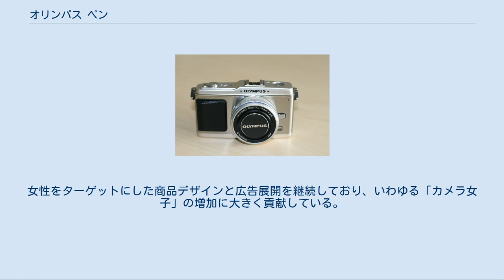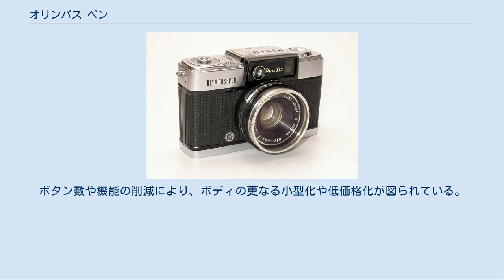オリンパス ペン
オリンパス 」 オリンパス ペン ペン EES ペン E-P1 オリンパス ペン（Olympus Pen ）は、オリンパスが製造・販売するカメラ、およびそのシリーズである。
 1959年にハーフサイズカメラとして発売され、その後に派生機種・後継機種が発売されてシリーズ化された。
後年には派生シリーズとして一眼レフカメラの「オリンパス ペンF」シリーズが世に出ている。
ペン・シリーズは普及型の「ペンEE3」がシリーズで一番のロングセラー機種となり1973年から1986年にかけて約13年間生産・販売され、長期に渡りオリンパスの大衆カメラ需要を担った。
 さらに2009年には、本名称を冠したデジタルカメラのシリーズ（後述）も発売している。
デジタルカメラ版は厳密にはフィルムカメラ版の派生・後継機種ではないが、フィルム版旧ペンシリーズと同コンセプトの元に、同シリーズを引き継いでいる。
 2020年現在、現行の機種はデジタルカメラのシリーズのみとなり、フィルムカメラ（アナログカメラ）のシリーズは販売終了済みとなっている。
 最初の「ペン」が世に出た経緯は、後年、オリンパスの取締役まで務めた技術者の米谷美久が、上司から「6000円で売れるカメラの開発」という課題を与えられたことに始まる。
1958年7月1日から設計に着手した。
 価格6000円は、当時の日本製カメラとしては相当な低価格設定であり、通常であれば大衆向け製品と割り切ってグレードの低いレンズに簡素なメカニズムの組み合わせとし、性能面ではそれなりに低い水準で妥協しなければならないところであった。
だが米谷は、大衆向けカメラであっても安易な妥協設計を採るべきでないと考え、「ライカのサブカメラとして使える小型カメラ」という野心的コンセプトを打ち出した。
 ドイツのエルンスト・ライツ社（現ライカ）は第二次世界大戦前から高性能な35mm版カメラの「ライカ」を製造販売し、世界的に35mm版カメラのベンチマークとしての地位を得ていたが、1954年には設計を一新した戦後型の革新作「ライカM3」を発売し、レンジファインダー型カメラの一つの完成形を示して、市場に衝撃を与えた。
1950年代後期、各国のカメラメーカーは高級機・大衆機の別なく程度の差はあれどM3のメカニズムを研究、そのシステムを取り入れようとしていた。
 米谷は1956年にオリンパスに入社し、1958年当時は研修を終えて間もない新人技術者であった。
しかし、元々写真愛好趣味が昂じてプロのカメラ技術者となった身でカメラのメカニズムには精通しており、また実家は資産家で、自身のプライベートではライカを愛用していたのである。
彼の見識が、ユニークな小型カメラの開発に生かされることになった。
 35mmフィルムを使うハーフサイズカメラのアイデアは主としてフィルム消費の経済性を狙ってそれ以前にも諸外国にいくつかの先例があったが、フィルム画面面積の狭さから画質が悪くなりがちという根本的弱点があり、広く普及してはいなかった。
 1950年代のオリンパスがハーフサイズに着目したのは、まだ高価であったフィルムの節約という以外に、画面の面積が狭いだけカメラの軽量・コンパクト化に適し、1回撮影するごとの巻き上げストロークも短くて済むので手動巻き上げが基本の当時では連続速写にも向く、などいくつものメリットを考慮したものである。
 開発に踏み切れた背景には、このころ市場に流通するフィルムの性能改良が進み、ハーフサイズからの引き伸ばし使用にも堪える程度の画質が得られるようになった事情があった。
とはいえ、ライカのサブカメラに使える性能を求めるなら、相応に高級なレンズ設計は必須でもあった。
 米谷は、カメラの最重要パーツであるレンズセットに、写りを重視して、あえて高コストなテッサー型レンズを採用、しかも簡易な前玉回転ではなく全群を繰り出す構造にして使うことにした。
 周囲からは米谷のレンズ性能へのこだわりぶりに「それではぜいたくすぎて採算が採れない」と批判が集中したが、米谷はハーフサイズでは引き伸ばし倍率が高くなることから妥協せず、レンズ以外の巻き上げ機構やシャッターなどには独自の工夫を盛り込んだ簡素化を徹底し、予算内で生産可能かつ機能は損なわない合理的な設計を実現した。
 シャッターにもこだわった。
当時#000の小型シャッターは安価なバリオ型二枚羽根のみで、5枚羽根のコンパー型やプロンター型は#00までしか存在...